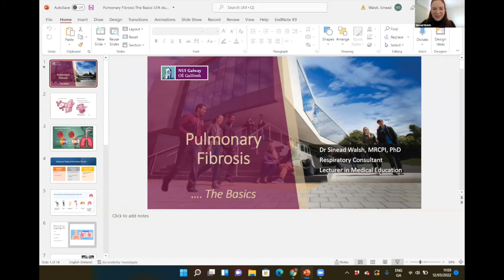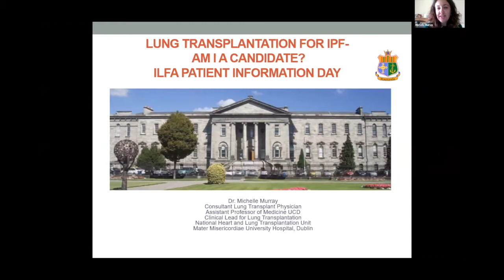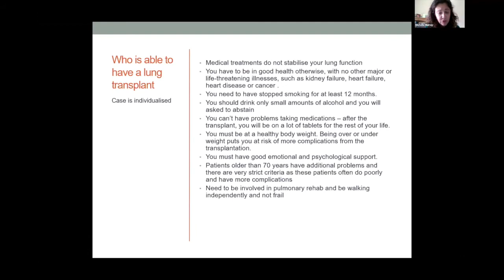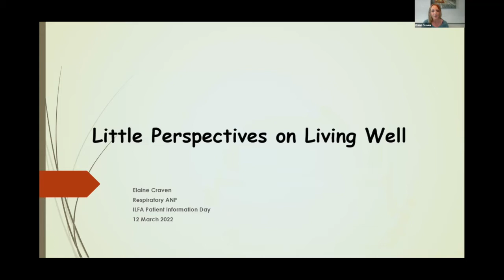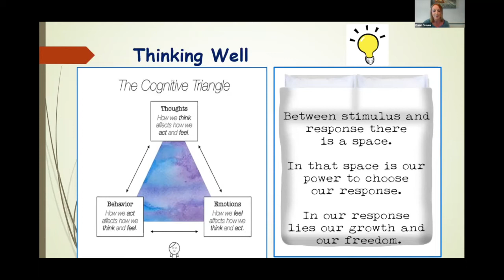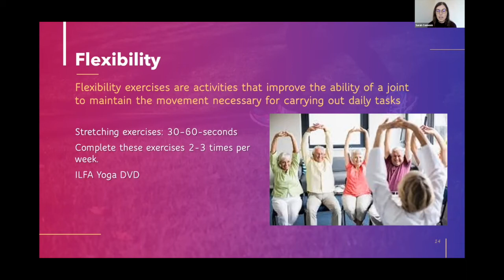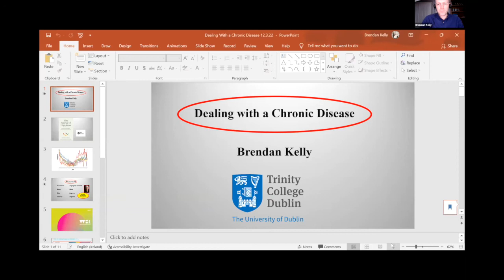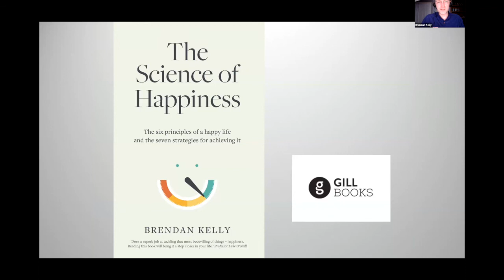ILFA Patient Information Day 12 March 2022